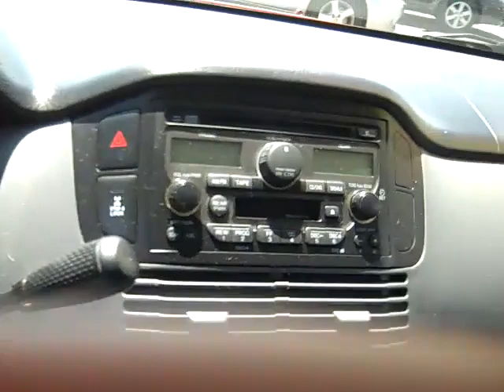2003 Honda Pilot EX-L (N1237A) - Al Serra North Colorado Springs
2003 Honda Pilot EX-L (stock # N1327A) - Al Serra North Colorado Springs